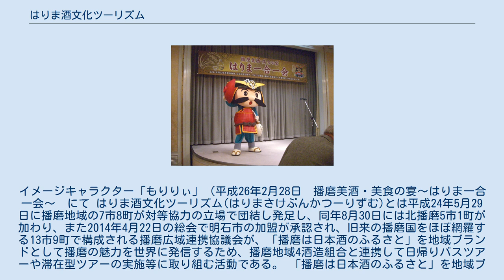はりま酒文化ツーリズム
イメージキャラクター「もりりぃ」（平成26年2月28日　播磨美酒・美食の宴～はりま一合一会～　にて はりま酒文化ツーリズム(はりまさけぶんかつーりずむ)とは平成24年5月29日に播磨地域の7市8町が対等協力の立場で団結し発足し、同年8月30日には北播磨5市1町が加わり、また2014年4月22日の総会で明石市の加盟が承認され、旧来の播磨国をほぼ網羅する13市9町で構成される播磨広域連携協議会が、「播磨は日本酒のふるさと」を地域ブランドとして播磨の魅力を世界に発信するため、播磨地域4酒造組合と連携して日帰りバスツアーや滞在型ツアーの実施等に取り組む活動である。 「播磨は日本酒のふるさと」を地域ブランドとして、観光振興そして地域ブランド産品である日本酒の振興を進めるため、昨年9月、播磨広域連携協議会が播磨の4酒造組合(はりま酒文化ツーリズム協議会)とともに「はりま酒文化ツーリズム」をスタートし、国内外に向けた播磨の情報発信に取り組み、播磨地域の振興を図る。 播磨地域の地域資源である酒蔵や山田錦の田園、食や文化財などの地域資源を巡るツーリズム(ツアー)を、地元バス旅行会社、はりま酒文化ツーリズム協議会(播磨4酒造組合)と連携し定期的に開催している。 平成24年9月15日に第1回目の播磨の酒蔵等を巡るツアーを実施し、以降ほぼ毎月1回継続して実施している。 平成25年3月に採択された観光庁の支援事業である「官民協働した魅力ある観光地の再建・強化事業」を活用し、株式会社JTB西日本や神姫バスと連携し滞在型ツアーの造成に取り組むなど、官民連携して京阪神や大都市圏からの誘客を図っている。 Facebookやホームページを通じて、国内外に向けて日本酒に関する播磨の情報発信に取り組み、播磨地域の振興を図っている。 はりま酒文化ツーリズムには播磨地域の22の蔵元が参加している。 「播磨は日本酒のふるさと」を地域ブランドとして広く全国にPRするために、播磨を「盛り」あげたい、播磨の日本酒で楽しい酒「盛り」の意味を込めて、イメージキャラクター「もりりぃ」が誕生 。趣味は酒蔵巡り、特技は利き酒で、播磨の酒は全て利き当てることができる。 戦国武将の母里友信がモデルで、兜には「はりま」の文字、手には盃、腰には「日本酒のふるさと」と書いた徳利をぶらさげ、おじさんだけどかわいい「おじかわいい」 キャラクターとして、播磨地域のPRに頑張っている。 ^ 山路進 (2014年4月22日). “播磨広域連携協議会　明石加わり１３市９町に”. 神戸新聞. 2014年4月23日閲覧。 ^ 「広域連携で酒蔵めぐりツアーを推進」一般財団法人地域活性化センター「地域づくり」通巻287号P22-23 ^ 姫路市議会平成24年第4回定例会第2日12月6日No.27飯島義雄副市長答弁 ^ “官民協働した魅力ある観光地の再建・強化事業”. 観光庁 (2013年3月18日). 2014年4月23日閲覧。 ^ “播磨の酒文化を訪ねて　JTB西日本がモニターツアー開く”. 日刊トラベルニュース (2013年11月20日). 2014年3月30日閲覧。 ^ “酒ＰＲに「もりりぃ」誕生　兵庫・姫路市など新キャラ”. 朝日新聞 (2014年5月16日). 2014年3月30日閲覧。 ^ “おじかわいい、でも酒豪！？…播州地域のイメージキャラ「もりりぃ」は黒田官兵衛の家臣がモデル”. MSN産経WEST (2013年5月15日). 2014年3月9日時点のオリジナルよりアーカイブ。2014年3月30日閲覧。